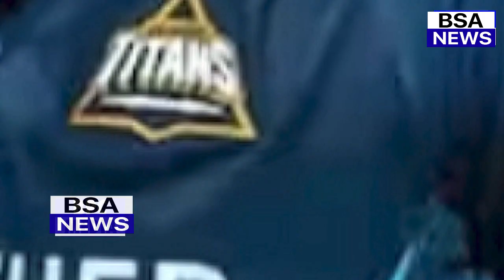Rohit को Gujarat में शामिल करने पर Gill Rashid ने दिया बड़ा बयान, कहा ऐसा जीता करोड़ो भारतीयों का दिल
देखिए, Rohit को Gujarat में शामिल करने पर Gill Rashid ने दिया बड़ा बयान, कहा ऐसा जीता करोड़ो भारतीयों का दिल